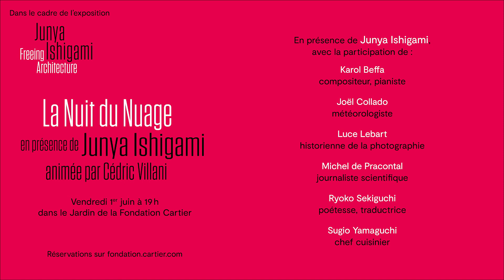La Nuit du Nuage - 1er juin à la Fondation Cartier pour l'art contemporain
Prolongation de l’exposition "Junya Ishigami, Freeing Architecture" jusqu’au 9 septembre 2018 !
En présence de Junya Ishigami
Avec la participation de Karol Beffa (compositeur, pianiste), Joël Collado (météorologiste), Valentin Devos (designer industriel), Luce Lebart (historienne de la photographie, essayiste et commissaire d'exposition), Michel de Pracontal (journaliste scientifique), Ryoko Sekiguchi (poétesse, traductrice) et Sugio Yamaguchi (chef cuisinier)...
En 2014, Junya Ishigami imagine la House of Peace pour la ville de Copenhague, un immense bâtiment en forme de nuage reposant sur l’eau, conçu comme un symbole de paix. Masse légère en suspension, assemblage de gouttelettes à la forme indécise, le nuage est un motif récurrent dans l’œuvre de l’architecte. Il est le point de départ de cette nouvelle Nuit de l’Incertitude qui réunit artistes, scientifiques et penseurs autour de Cédric Villani.